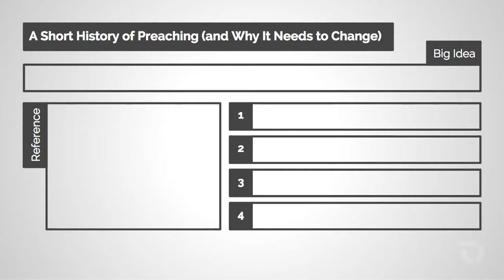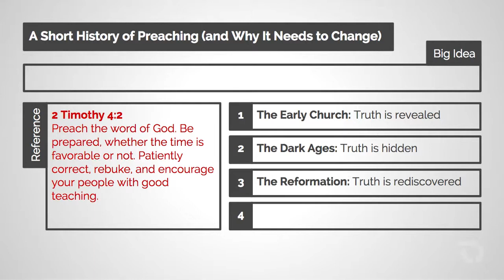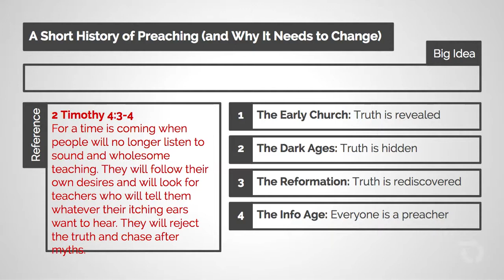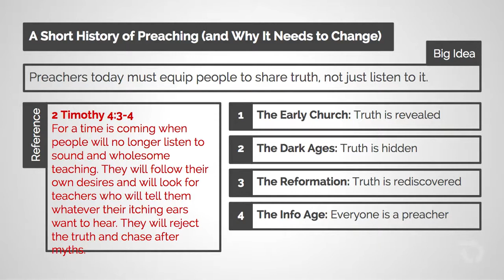A Short History of Preaching (and Why It Needs to Change)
Christian churches have always benefitted from sound, biblical preaching. But in the information age, we need to change our strategy for sharing the truth.